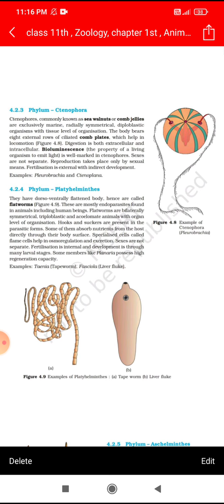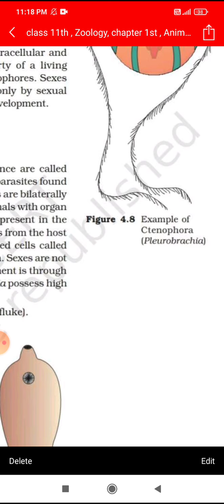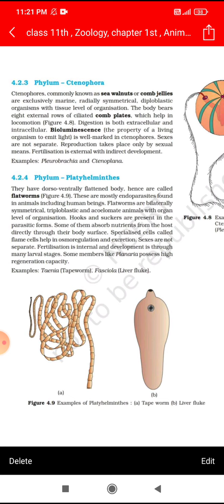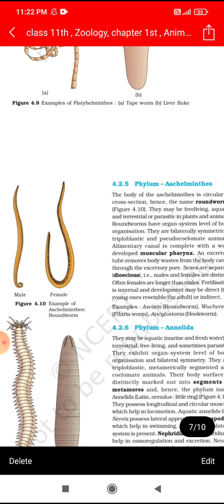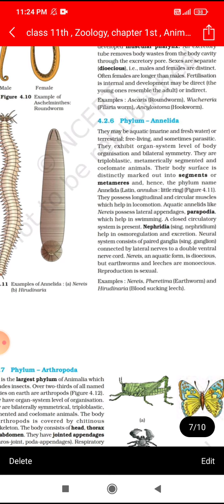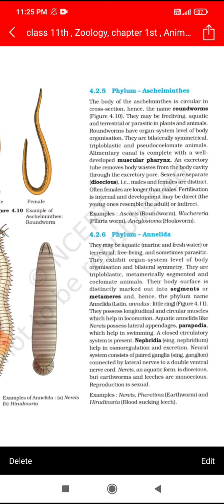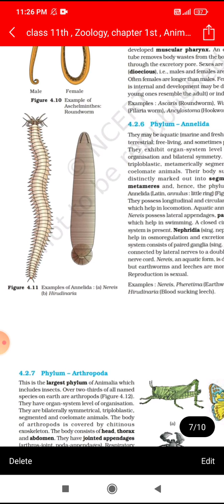Class11th, lecture of Zoology, chapter 1st , Animal kingdom 5th of August, 2021